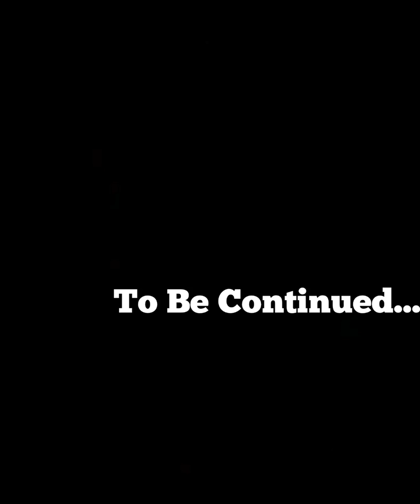Biking Along MLK Drive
Video Challenge Day 2: Biking Along MLK Drive

What Is The Challenge?
Make a short video on any subject once a day for the duration of the Challenge and publish to You Tube. I am using the VideoShop app to mix the videos. Video clips are recorded on iPhone.